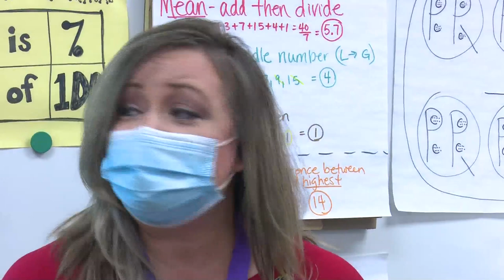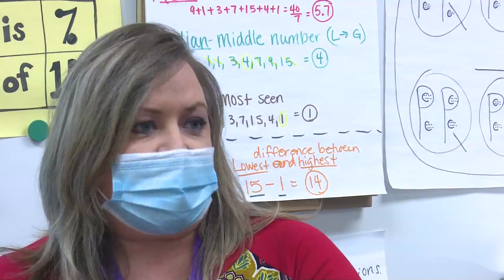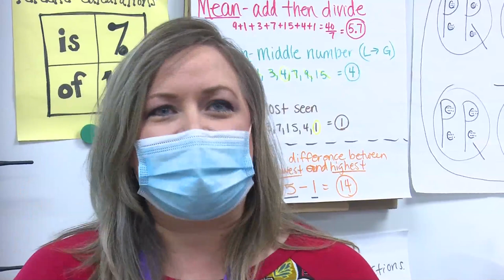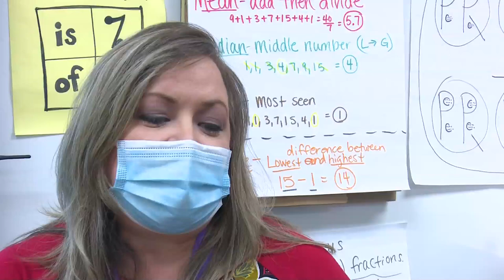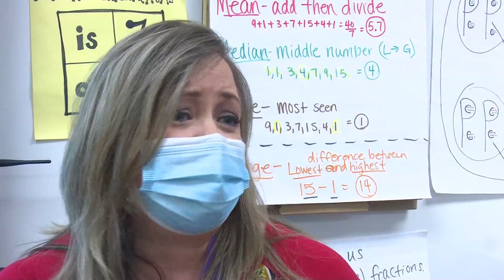Extended interview: Georgia middle school teacher reacts to being named 'Top Teacher'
It’s national Teacher Appreciation Week and we know teachers have had to go above and beyond to meet all the challenges over the last year since the pandemic began, so we’re honoring top teachers across Central Georgia. Our first one up, Mrs. Melanie Cravey, teaches down in Bleckley County. She was a little camera shy, but she came around. Cravey cried as she watched her students praise her. Back in her classroom she said middle school students are going through a lot of changes and need teachers to be there for them.